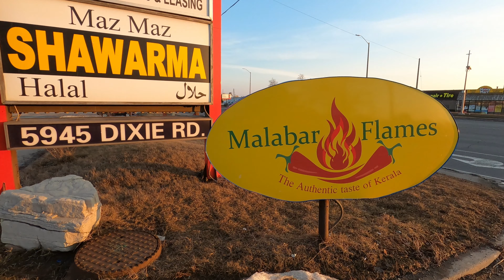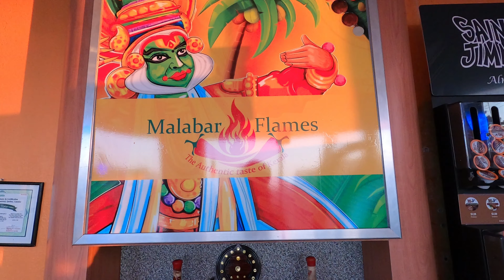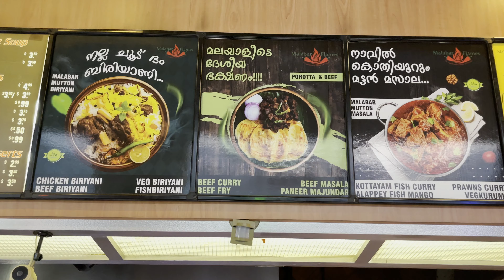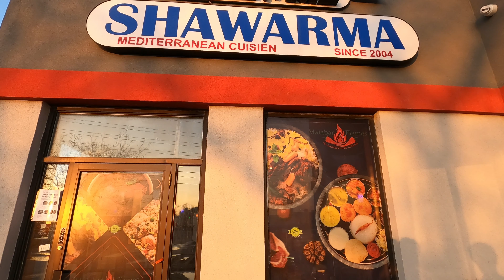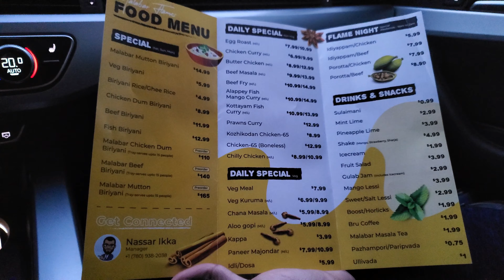Malabar Flames | New Kerala Restaurant in Mississauga | Food Vlog | Travelurge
Malabar Flames - 5945 Dixie Rd, Mississauga, ON L4W 1E8